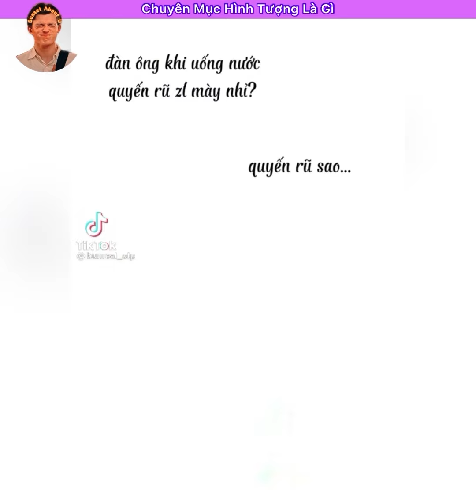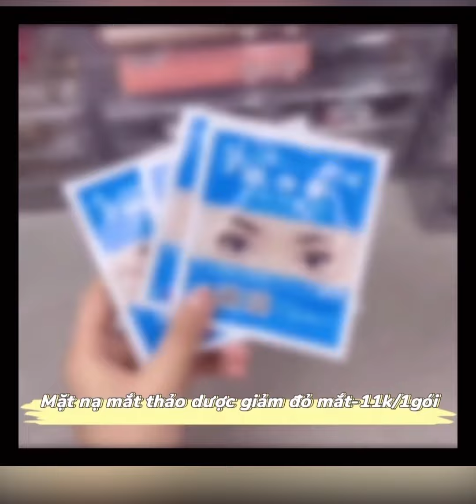Tik tok[[douyin_抖音]]❤️✨Hoá ra từ trước tới nay mình lắc xu sai cách